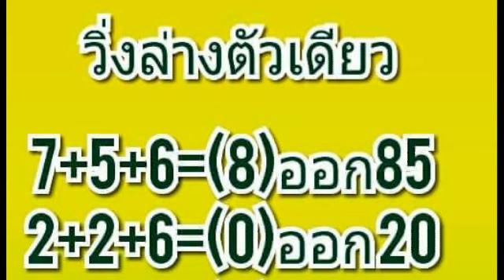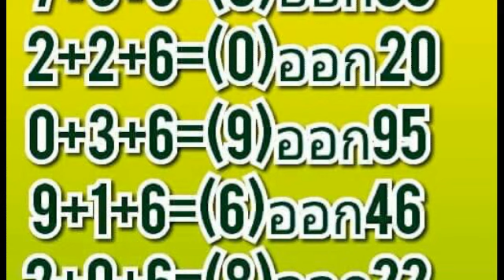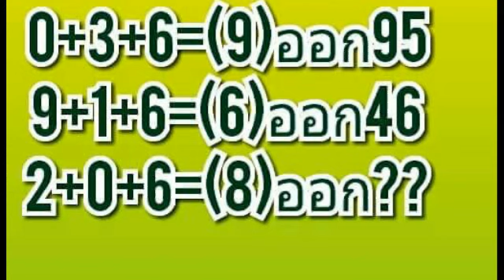วิ่งล่างตัวเดียว ผลงาน 4 งวดต่อเนื่อง ตามต่อ 1 7 2561